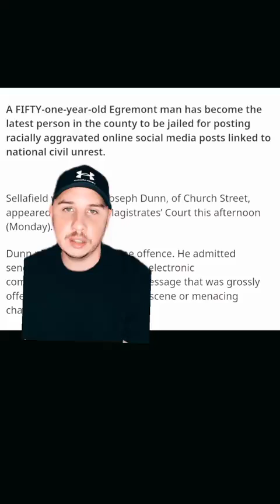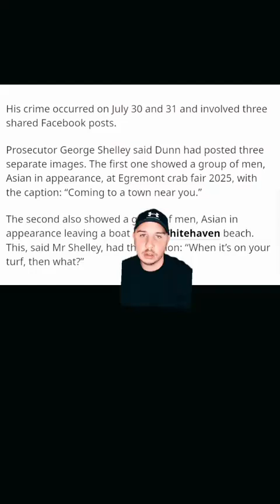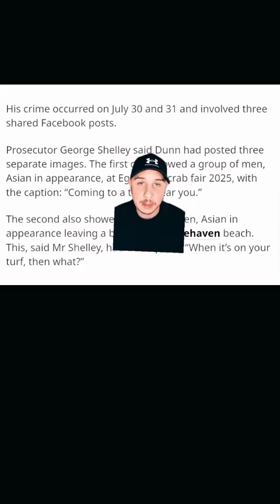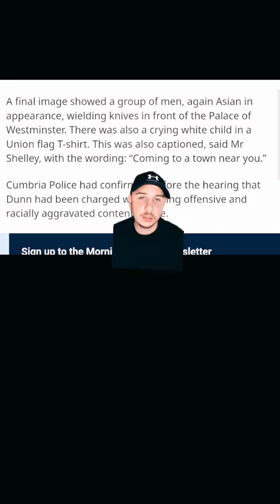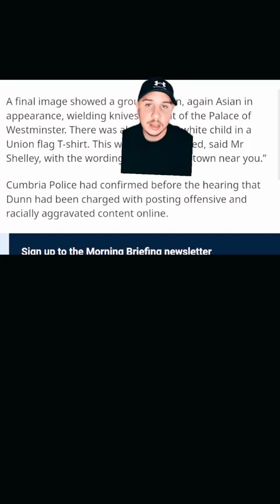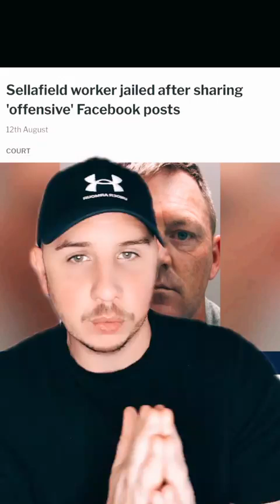CABBAGE ON X (INNOCENT MAN LOCKED UP OVER FACEBOOK POSTS)